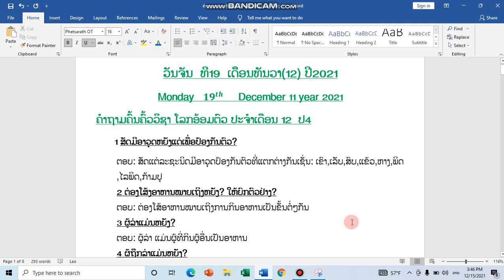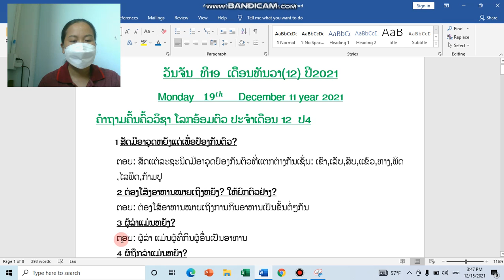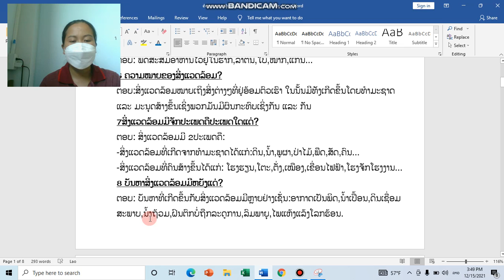ໂລກອ້ອມຕົວ ປ 4 ທວນຄືນ ຄລິປ1 20 12 21